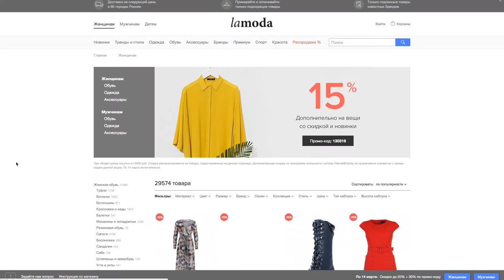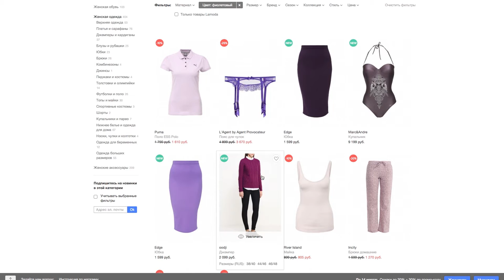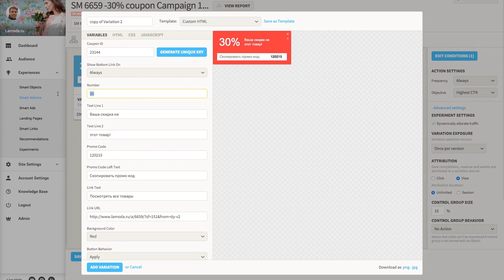Lamoda personalizes and optimizes experiences for 20M users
Benjamin Ludigs, Chief Revenue Officer at Lamoda, explains how some of their most innovative personalization campaigns helped Russian retailer Lamoda increase sales through robust personalization, granular visitor targeting, and real-time messaging to increase conversions and drive major revenue uplifts.

Overview of the video:
- Retail personalization
- Messaging strategies
- Visitor Segmentation

🚀Looking to kick-start your personalization journey?